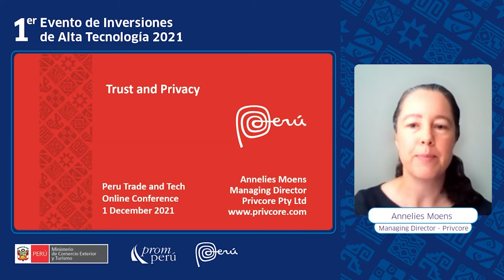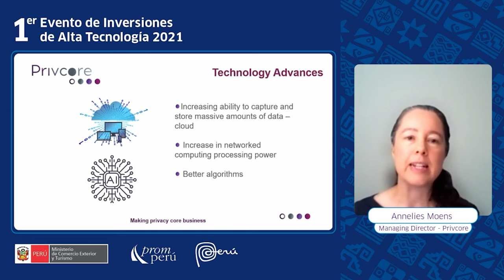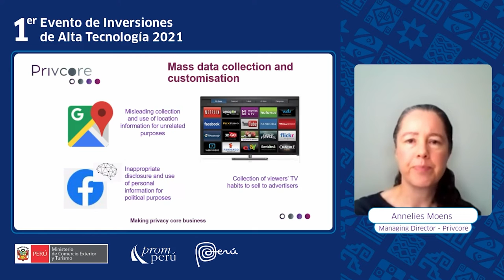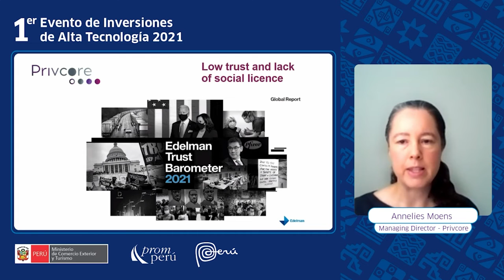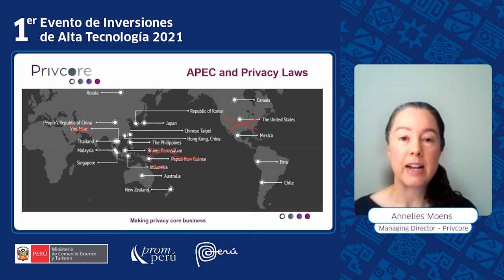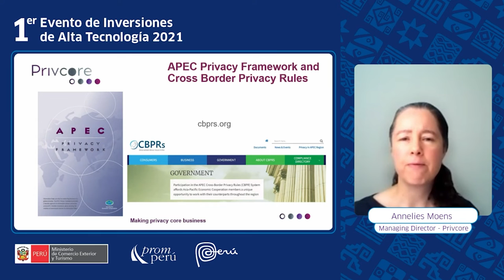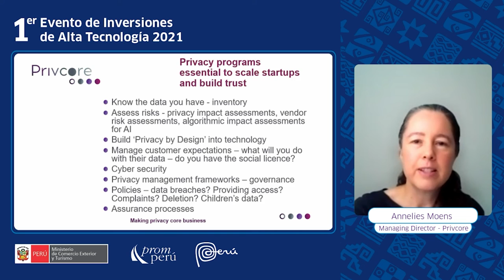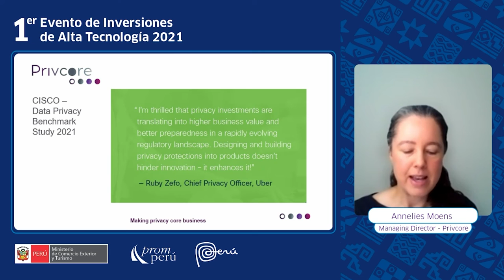Trust and Privacy - Annelies Moens